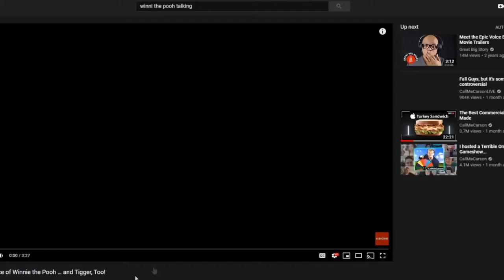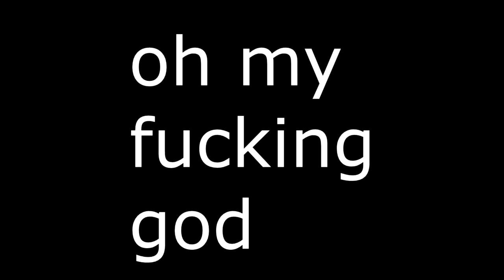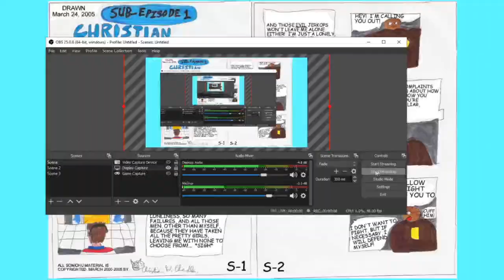Sonichu Dub - Chris Chan In Jerkop-Tastropie!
oh wow chris chan did a very good job at defeating the mafia great

editing and made by: xvrzs & CrusaderFred